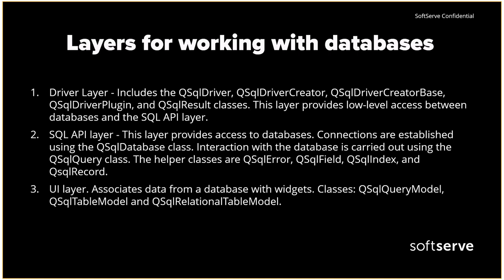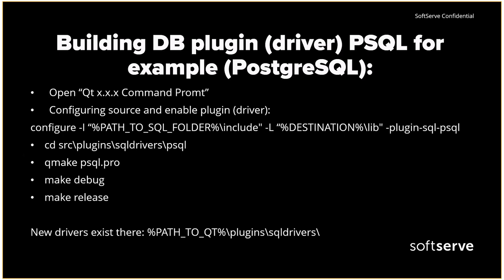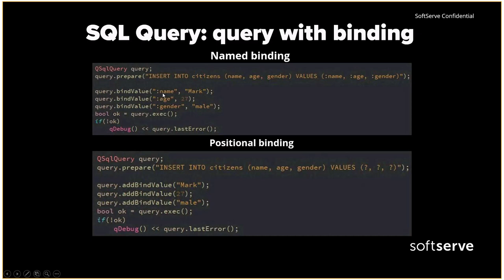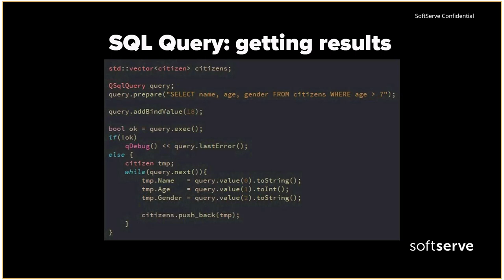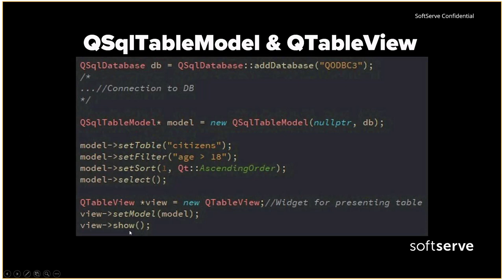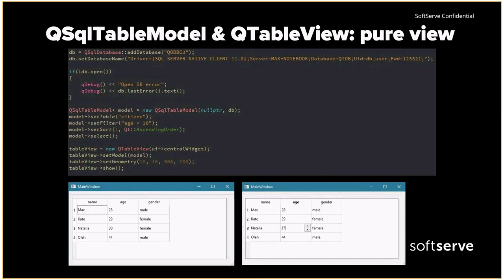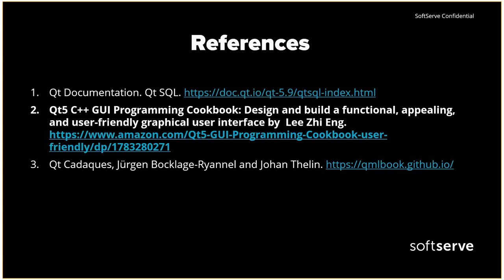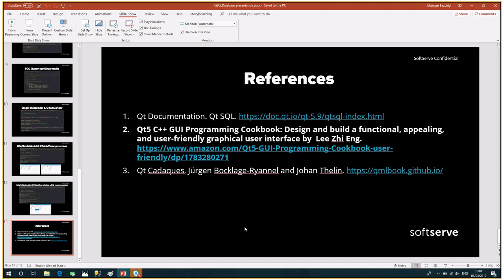Work with Database in QT. QSqlDatabase by Maksym Bezuhlyi (Rus)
We discussed working with databases using QT. We considered the main features, advantages, and difficulties in working with QSqlDatabase class.

Also, discussed integration working with databases and user interface On the example of QT UI (QWidgets)